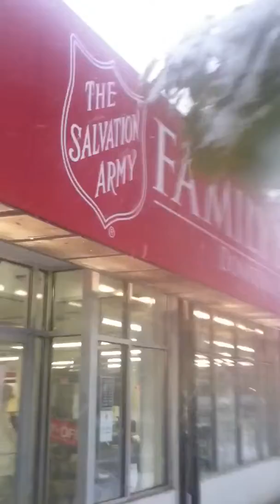It's snowing in November!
You read right this is a short video of the snowfall in my city a month before Christmas.